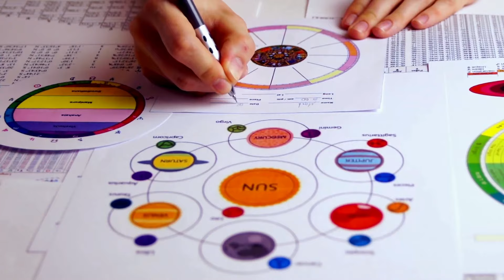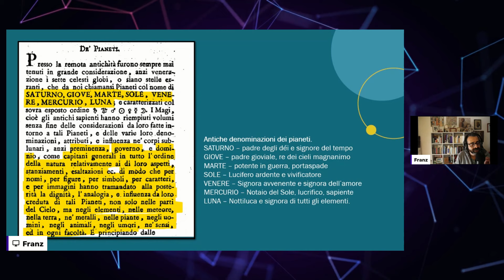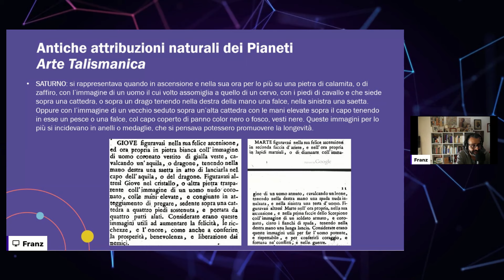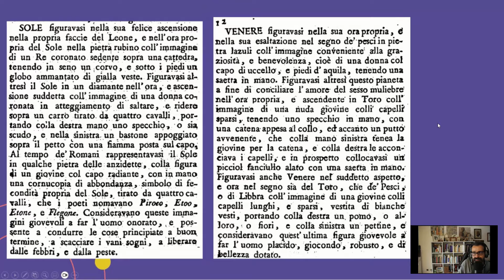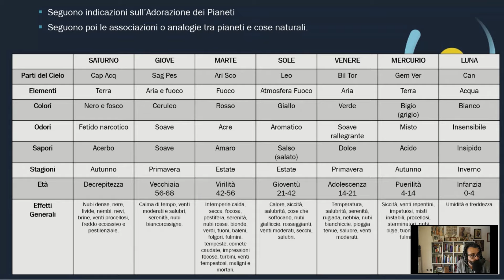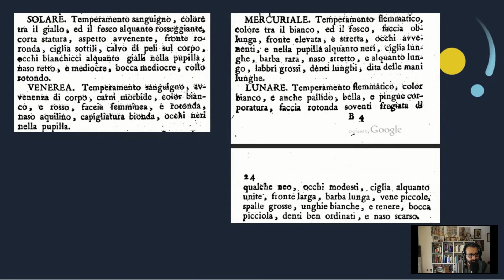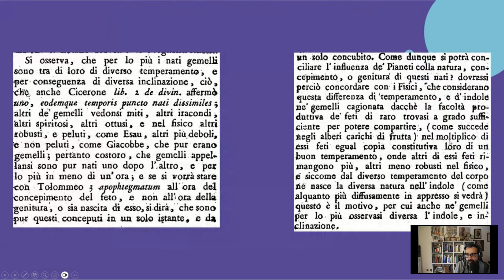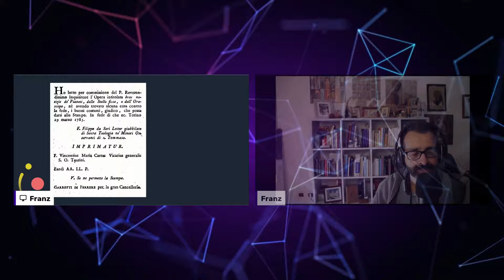Brevi notizie de' pianeti - 1786 Anonimo. Leggo e commento alcune descrizioni di questo manuale.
🔅Scaricare le slide e il link diretto al manoscritto citato